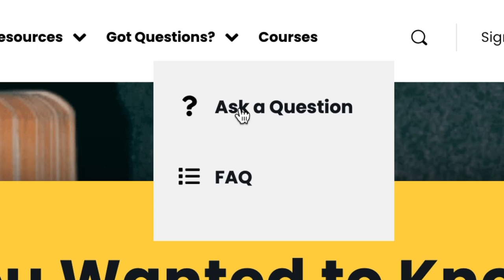6.128: What Does the Old Testament Say About Capital Punishment?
In episode 128 of the Enter the Bible podcast, co-hosts Kathryn Schifferdecker and Katie Langston discuss the question of capital punishment in the time of the Old Testament with guest, Dr. Jonathan Paradise.

Dr. Paradise received his PhD from the University of Pennsylvania where he specialized in Ancient Near Eastern Studies and Biblical Studies. His doctoral research dealt with family law documents, written on clay tablets in the cuneiform script.

Jonathan established the program in Hebrew studies at the University of Minnesota where he taught courses on the Bible in the context of the Ancient Near East, Hebrew language and literature, and occasionally courses on Judaism. He retired from the University of Minnesota in 2003.

From 1989 to 2014 Jonathan travelled once a week to the University of Wisconsin, Eau Claire to serve as the L.E. Phillips visiting professor of Jewish Studies in the Philosophy & Religion Department, teaching courses on the Holocaust, the Bible, and Judaism.

During his retirement he spends his time doing voluntary teaching, translating Hebrew poetry, and writing software to support his Hebrew textbook, The Key to Modern Hebrew